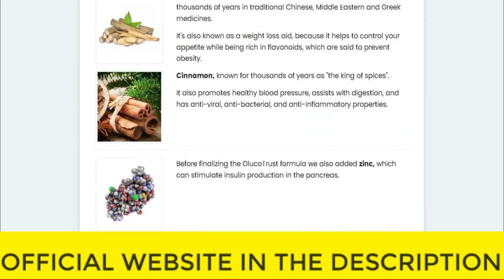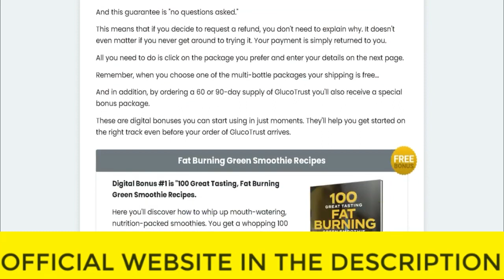⚠️⚠️ GLUCOTRUST REVIEW (( ⚠️ WARNING !! ⚠️ )) Purchase Glucotrust Buy weight loss supplement reviews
glucotrust
buy glucotrust
glucotrust buy
purchase glucotrust
glucotrust purchase
glucotrust reviews
glucotrust review
glucotrust supplement
glucotrust weight loss
glucotrust price
glucotrust capsule
glucotrust ingredients
glucotrust complaints
glucotrust pills
glucotrust australia
ingredients of glucotrust
glucotrust works
glucotrust com
blood sugar
does glucotrust it work
glucotrust amazon